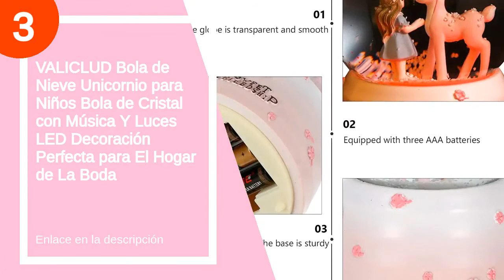Las 5 mejores bolas cristal unicornio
✋  Aquí están las 5 mejores bolas cristal unicornio disponibles en el mercado.

🔽🔽🔽 ENLACES DE COMPRA BOLA CRISTAL UNICORNIO 🔽🔽🔽

5) Caja de música de bola de cristal con LED, luz nocturna, bola de nieve musical con forma de castillo decorativa, bola de cristal y nieve. Juguetes de regalo para niños cumpleaños

4) GARNECK Unicornio Luminoso Caja Musical Bola de Cristal Led Iluminar Resina Vidrio Dibujos Animados Unicornio Globo de Nieve Año Nuevo Cumpleaños Día de San Valentín Regalo de Boda para

3) VALICLUD Bola de Nieve Unicornio para Niños Bola de Cristal con Música Y Luces LED Decoración Perfecta para El Hogar de La Boda

2) Publilancio srl 1 x Bola de nieve de cristal Unicornio arcoíris Bombonera

1) Heyda - Set para crear tu propia bola de nieve (tamaño XXL, 110 x 140 mm)

00:00 - Intro
00:13 - 5) Caja de música de bola de cristal con...
01:48 - 4) GARNECK Unicornio Luminoso Caja Musical Bola de Cristal...
02:30 - 3) VALICLUD Bola de Nieve Unicornio para Niños Bola...
03:06 - 2) Publilancio srl 1 x Bola de nieve de...
03:12 - 1) Heyda - Set para crear tu propia bola...